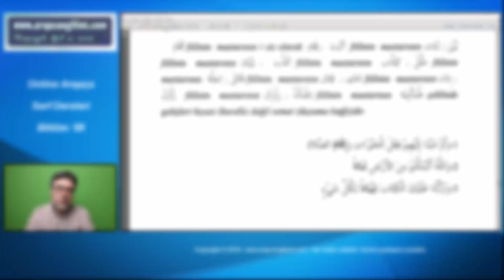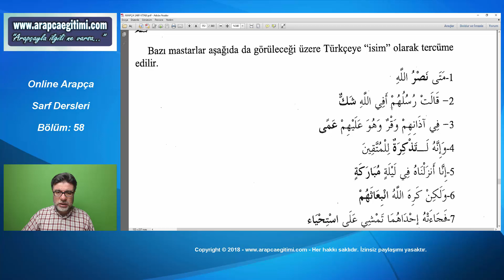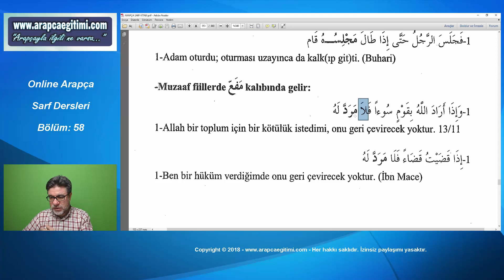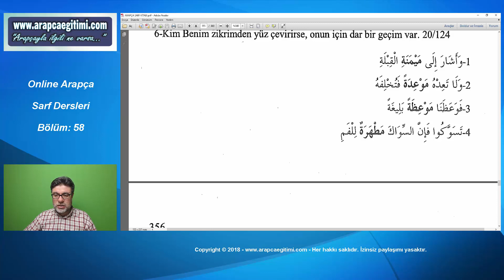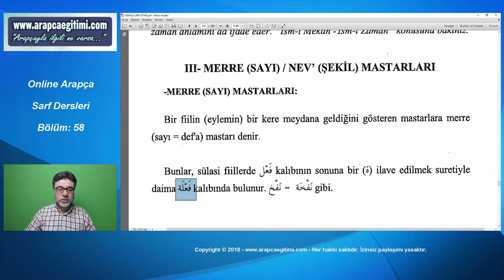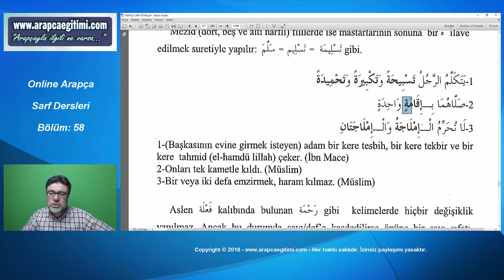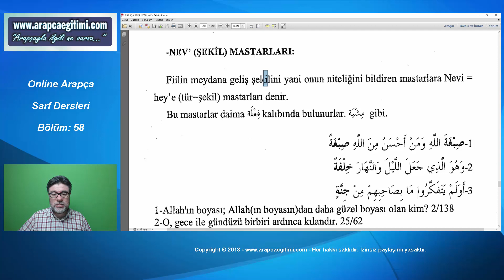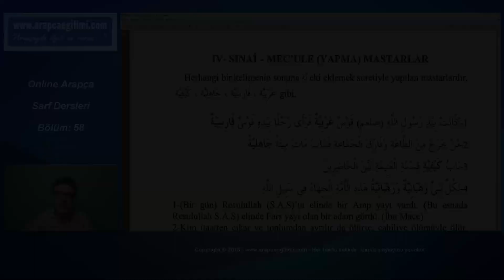Bölüm 58: Asıl Mastarlar (4), Mimli Mastar / Merra (Sayı) ve Nev’(Şekil) Mastarları